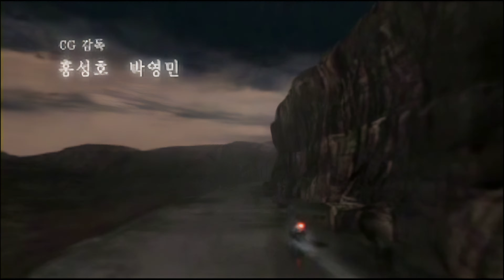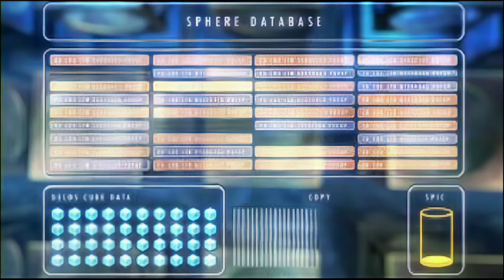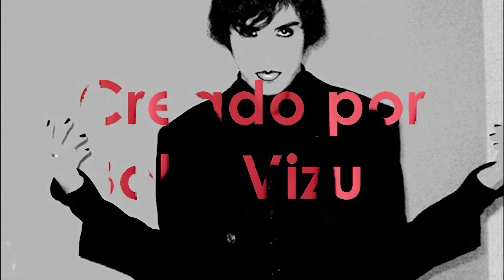AMV Wonderful Days | Diary of Dreams - Butterfly Dance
Original Date: Early 2005